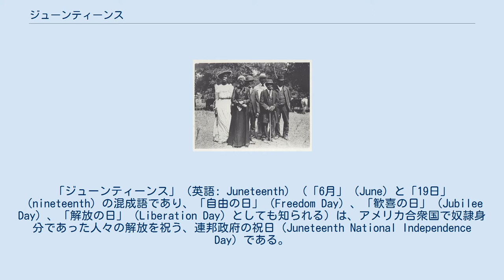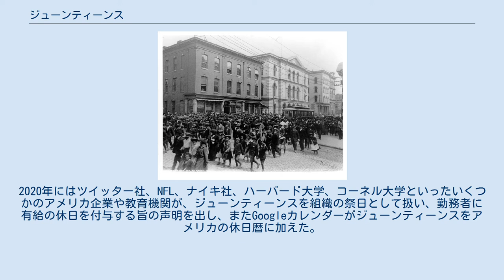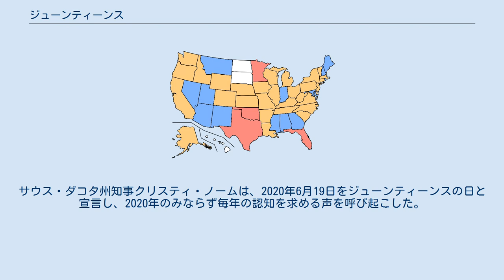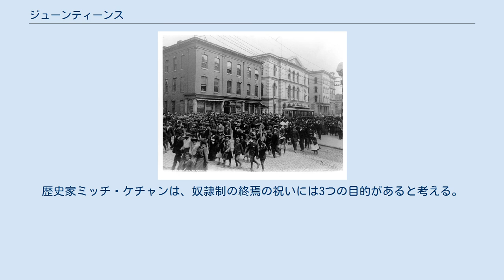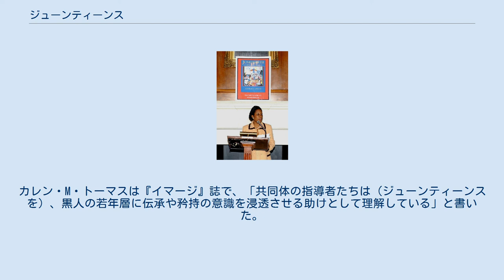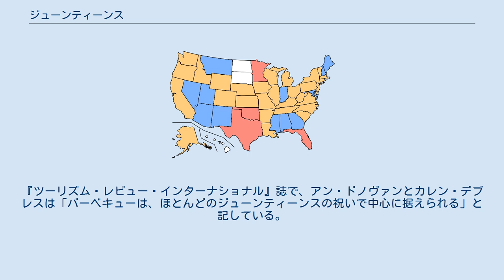ジューンティーンス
「ジューンティーンス」（英語: Juneteenth）（「6月」（June）と「19日」（nineteenth）の混成語であり、「自由の日」（Freedom Day）、「歓喜の日」（Jubilee Day）、「解放の日」（Liberation Day）としても知られる）は、アメリカ合衆国で奴隷身分であった人々の解放を祝う、連邦政府の祝日（Juneteenth National Independence Day）である。
テキサス州に端を発し、現在はアメリカ全土で6月19日に祝われる。
特に、北部合衆国軍のゴードン・グレンジャー将軍がテキサス州ガルヴェストンにおいて1865年6月19日に、それまでにテキサス州で奴隷身分とされてきた全ての人々は自由であるとする連邦政府からの命令を読み上げたことを記念するものである。
 エイブラハム・リンカーン大統領の奴隷解放宣言は公式には、ほぼ2年半前にテキサスやその他の合衆国に反乱を起こした州における奴隷制を非合法化していた。
テキサスは奴隷制維持州の中で最も遠隔に位置し、アメリカ南北戦争が終結した後も北部合衆国軍の存在感は希薄であり、従ってグレンジャーの告知以前には、当地での施行は緩慢で、また一貫していなかった。
ジューンティーンスは広範に、アメリカにおける奴隷制の終焉を祝うものと考えられているにせよ、2境界州ではなお合法で実施されており、1865年12月6日に至ってアメリカ合衆国憲法修正第13条が批准され、刑事罰としての強制労働ではない奴隷制が全国で廃止された。
 祝祭は1866年に端を発し、当初はテキサス州における教会を中心とした共同体の集まりに関わるものであった。
アメリカ南部に広がり、1920年代や1930年代には営利化の様相を強め、その中核はしばしば食の祭典であった。
1960年代の公民権運動期には、戦後の公民権を巡る苦闘の前に後景に退いたものの、1970年代にはアフリカ系アメリカ人の自由や芸術に焦点を合わせて、再び人気を得た。
21世紀にはジューンティーンスは、アメリカ中のほとんどの大都市で祝われていた。
活動家たちはアメリカ合衆国議会へ、ジューンティーンスを国の祝日として認定するよう働きかけ、2021年6月17日にジューンティーンスを11番目の連邦の祝日とする法律が成立した。
議会調査局や報道によれば2021年6月18日現在、アメリカ各州の中でサウス・ダコタのみが州の祝日あるいは式典日としてジューンティーンスを認定していない州である。
また、2020年段階では何らかの形でジューンティーンスを認めている47州の中で、テキサス、ヴァージニア、ニューヨーク、ペンシルヴァニアのみが州職員のための公式有給休暇日として認定していた。
 現在の行事は主として地域の祝祭である。
奴隷解放宣言の読み上げ、「静かに揺れよ、懐かしのチャリオット」や「すべての声をあげ歌え」といった伝統的な曲（霊歌）の歌唱、ラルフ・エリスンやマヤ・アンジェロウといった著名なアフリカ系アメリカ人作家の著作の読み上げといった慣例が含まれる。
祝典にはロデオ競技会、街頭市、野外料理パーティー、家族の再会団欒、公園パーティー、歴史の再演、ミス・ジューンティーンス選出コンテストが含まれる。
ブラック・セミノールの末裔であるマスコゴスは、メキシコのコアウイラ州でやはりジューンティーンスを祝っている。
 「一般命令第3号」、1865年6月19日。
 奴隷解放宣言の対象となった地域が赤色。
対象となっていない奴隷制維持州が青色。
 アメリカ南北戦争が続く中、エイブラハム・リンカーン大統領は1862年9月22日に、仮の奴隷解放宣言を公布した。
正式な公布は1863年1月1日に行われ、反乱状態にあるアメリカ連合国諸州におり、北部合衆国の施政下にいない奴隷身分の全員が自由とされる旨を宣言するものであった。
 地理上での孤立性がより強く、テキサス州には東部諸州から農園主や他の奴隷所有者が戦闘から逃れるため移住してきており、多くは奴隷身分の人々を同道して、南北戦争の終期には州における奴隷身分人口を数千人は増加させていた。
大半は田舎に住んでいたものの、1860年にはガルヴェストンとヒューストンの双方に1000人以上が、また他の各大都市には数百人が居住していた。
1865年には...